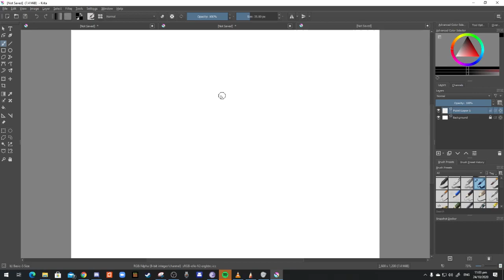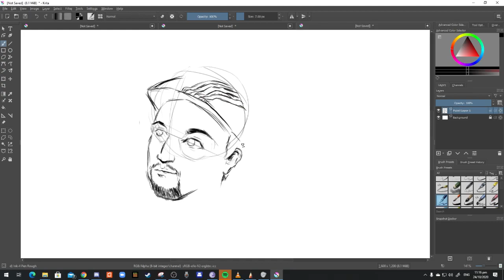Drawing Lin Manuel Miranda as Usnavi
Testing Huion HS611
Application used Krita
I am new to these tools and currently practicing for new projects